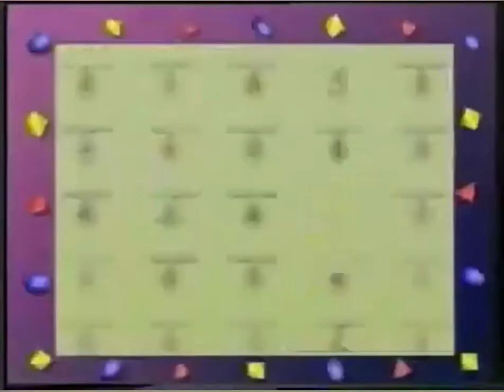17 September 2021